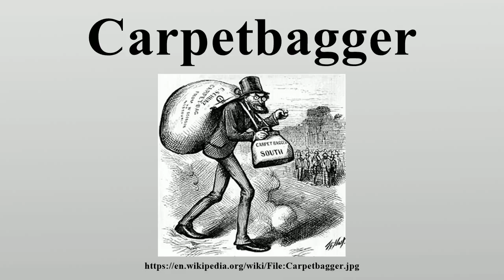Carpetbagger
In United States history, a carpetbagger was a Northerner who moved to the South after the American Civil War, during the Reconstruction era (1865–1877).

Image-Copyright-Info
Author-Info:   Thomas Nast (1840–1902) Description American cartoonist and caricaturist Date of birth/death 27 September 1840 7 December 1902 Location of birth/death Landau, Germany Guayaquil, Ecuador Work location England, Italy, USA ity control VIAF: 69106390 LCCN: n78083448 GND: 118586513 BnF: cb13620907x ULAN: 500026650 ISNI: 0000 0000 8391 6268 WorldCat WP-Person
Image-Copyright-Info